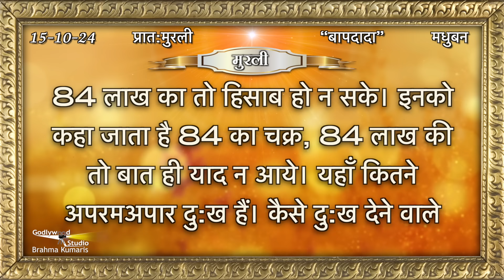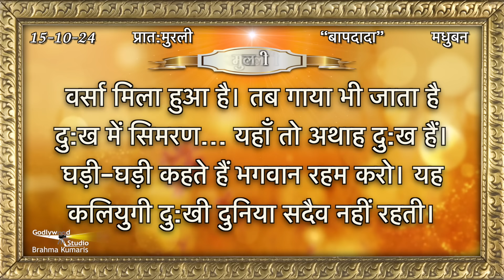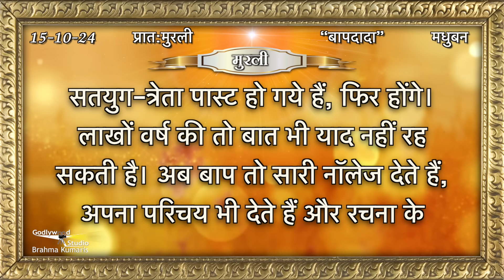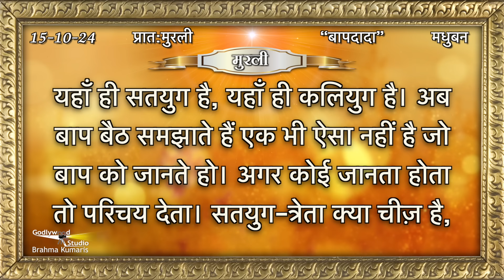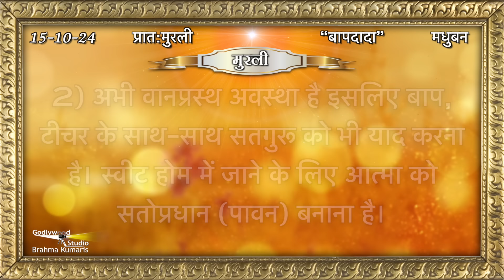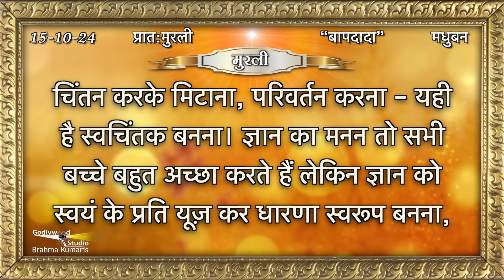Aaj Ki Murli | 15 October 2024 | आज की मुरली 15 October, Today Murli | Daily Murli with Text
15 की मुरली​​ || 15 October, 15 October 2024

Aaj Ki Murli | 15 October, 2024 | आज की मुरली  15 October,  2024 | Today Murli | Daily Murli with Text ||

murali
murli today
murali murali
murli aaj ki
today murli
bk murli
brahmakumari murli
murali brahmakumari today
murali today

AajKiMurli​​ आजकीमुरली​​ # 15 October, 2024 की मुरली​​ # 15 October, 2024#aajkimurli

Organizer: Brahmakumaris